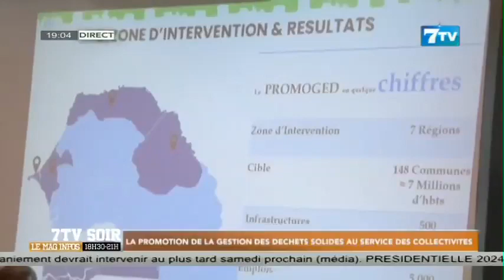La promotion de la gestion des déchets solides au service des collectivités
Extrait 7tv soir du jeudi 14 Sept.2023

7TV est une chaîne généraliste qui exploite l'infotainement avec un accent particulier sur l'information.